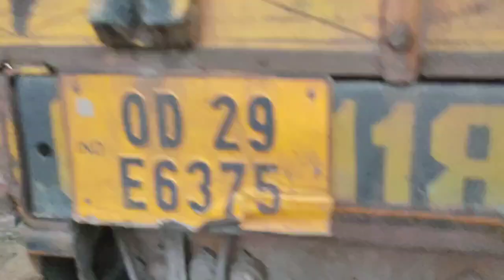TATA LPT3118CUMMINS 8X2CargoTruck 2018